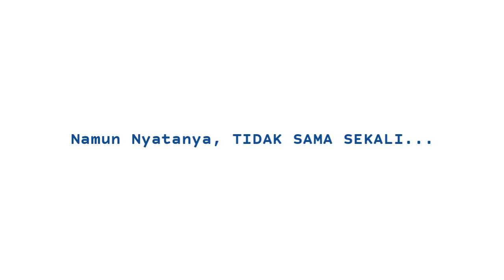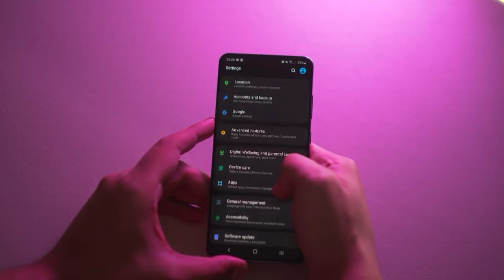SAMSUNG S20 ULTRA Ditahun 2022 CumaNgoceh EP3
Pilihan Terbaik !!

Samsung Galaxy S20 Ultra Di Tahun 2022 ? Yuk Kita Ulas Di Segmen CumaNgoceh Kali Ini..
🛒 Samsung Galaxy S20 Ultra :
Tokopedia :

CumaNgoceh Adalah Segmen Dimana Kita Bakal Ngoceh Ngobrol Mengenai Spek Gadget Baik Yang Baru Rilis Maupun Yang Udah Lama Dirilis..